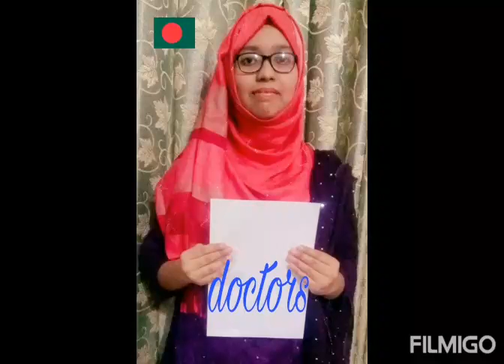(Covid-19) inspirational theme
United we won..
Divided we fall..
We will overcome ond day
Respect doctors..
A big salute to doctors
Done by Dr.simc 07 ppl